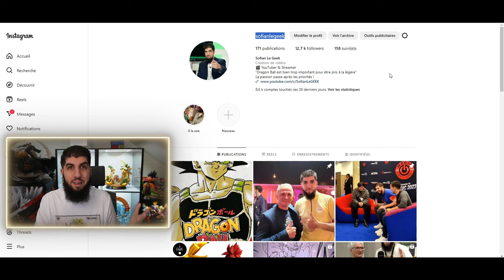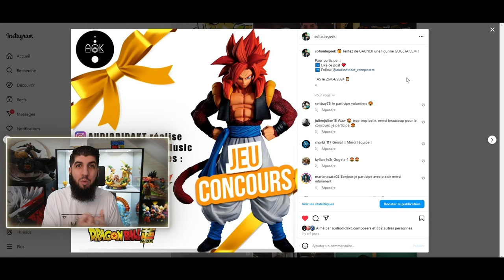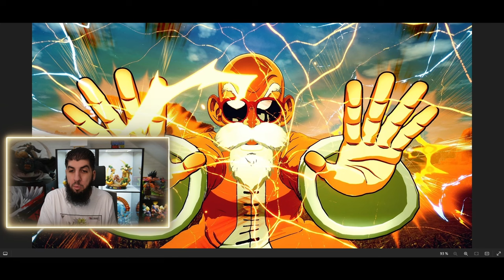Gameplay DRAGON BALL SPARKING ZÉRO vs BUDOKAI TENKAICHI 3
Voici la comparaison du GAMEPLAY des jeux DragonBall SparkingZero et DBZ BUDOKAI TENKAICHI 3 !